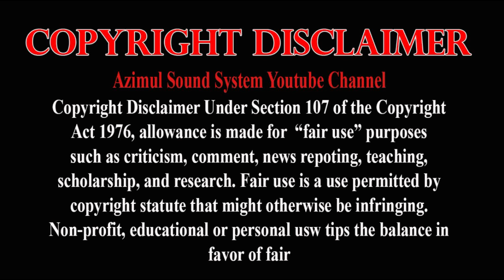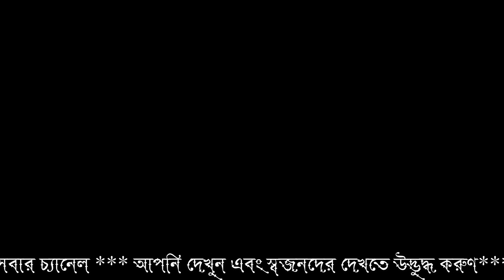নতুন গান নিয়ে কাজল রেখা | Tumi Amare Pagol Banaiya Re | তুমি আমারে পাগল বানাইয়া রে | Bissed Song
Tumi Amare Pagol Banai Re
Tumi KOnba Deshe Lukaila
Ato Pasan Kemone Hoyla

তুমি আমারে পাগল বানায়ারে
তুমি কোনবা দেশে লুকাইলা
এত পাষাণ কেমনে হয়লা

Singer:- Kajol Rekha ( কাজল রেখা )
Keyborad :- Ruhul
Octopad :- Sumon
Bashi:- Maula
Dotara:- Alom
Dol:- Ridoy

Fj Baul Tv Baul Tv Fj Tv Baul Fj

Sound+Record And Eidt Azimul Sound System ( FJ Baul TV )